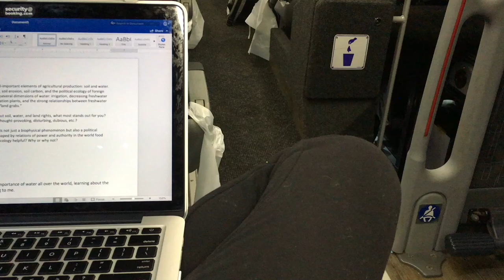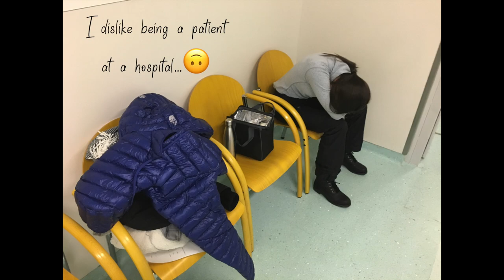SKI TRIP TO ZILLERTAL | all does not go well...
About two years overdue, but as the saying goes, better late than never! Our eventful trip to the Zillertal Alps in Austria. What started out as our first ski trip abroad took a quick turn... Oh boy... watch to see what happens!